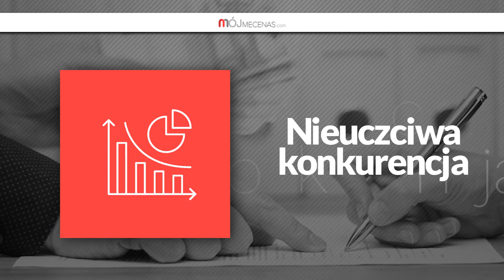Porady prawne Warszawa Mójmecenas.com Spółka z ograniczoną odpowiedzialnością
Za pośrednictwem portalu Mójmecenas.com można uzyskać telefonicznie albo e-mailowe porady prawne oraz znaleźć reprezentującego w sądzie radcę prawnego lub adwokata. Mecenasi współpracujący z portalem przygotowują i interpretują umowy, pomagają sporządzając pozwy i zajmują się poradami z zakresu prawa pracy. Zajmują się też prawem nieruchomości, prawem własności intelektualnej, prawem zamówień publicznych i zakładaniem spółek. Klienci mogą się również zgłaszać z kłopotami dotyczącymi ochrony konsumentów, nieuczciwej konkurencji, sporów, przy których potrzeba mediacji i podatków. Więcej informacji o portalu i ofercie usług prawniczych znajduje się na stronie